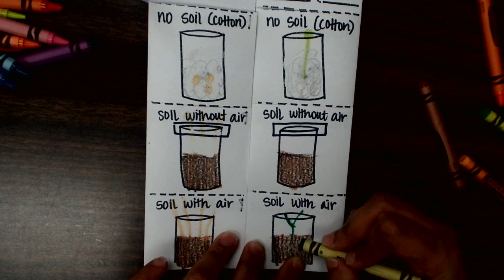Filling out Foldable Lab What do plants need to grow